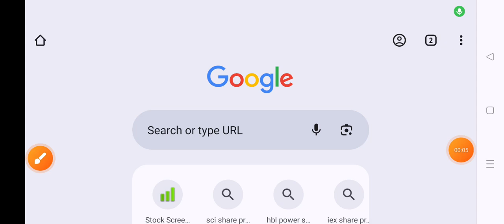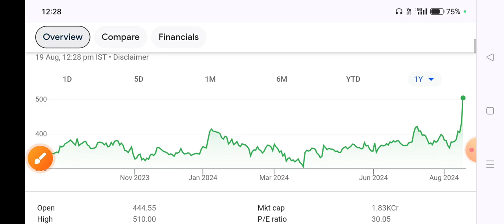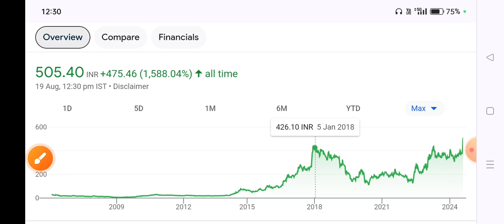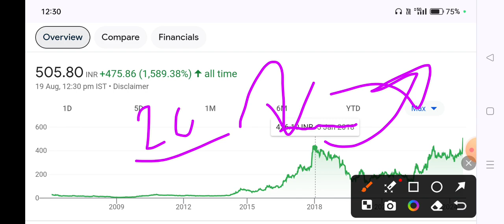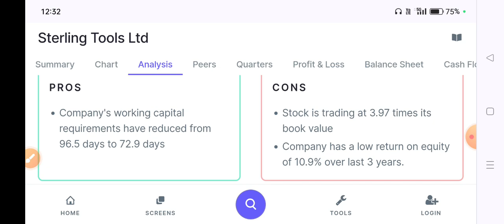Big Breakout share 🔥 1year long Consolidation 🔥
I am just keeping my point of view as part of free speech and expression about stock market and shares. I cannot guarantee the accuracy of information provided of related source. Hence before taking any decision after watching videos of this channel please consult your financial advisor.The channel will not be responsible for any financial gain or loss incurred.